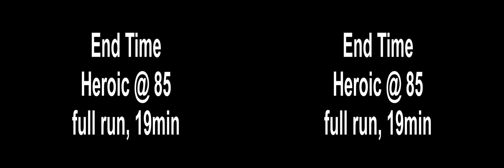End Time 3D HD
The new 5man in patch 4.3, on my shaman, as resto, in 3D :-)